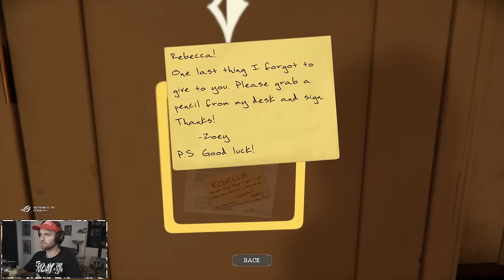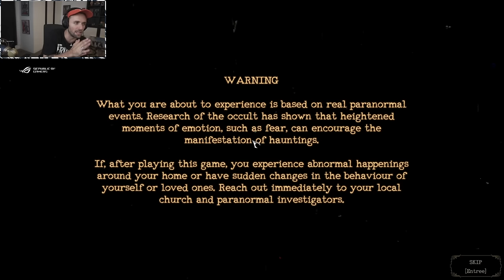The Mortuary Assistant - Rediffusion Squeezie du 21/09